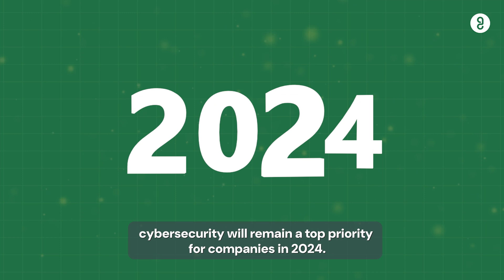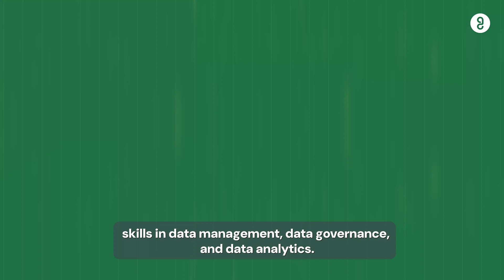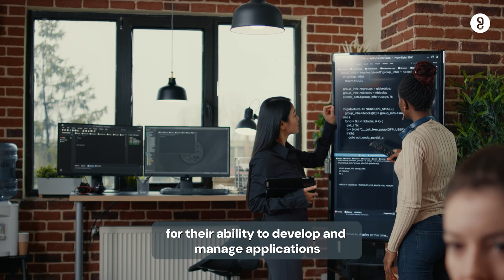The Most In-Demand Tech Certification for 2024 Revealed | GUVI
In this video, we're revealing the most in-demand tech certification for 2024. If you want to stay ahead of the curve in the tech industry, then this is the certification you need to get. Here is the most in-demand tech certification for 2024. If you want to work in the IT field, then this is the certification you need to get. So check out our certification website to learn more and get started on your path to success!

Chapters
00:00 Start
00:30 AWS Certified Solution Architect
00:51 Certified Ethical Hacker
01:14 Certified Scrum Master
01:42 Google Cloud Certified
02:08 Certified Devnet Associate

Operating System Comparison You Need Before Choosing | OS | GUVI

Welcome to our Guvi Youtube channel! We are dedicated to providing high-quality educational content that helps learners of all ages and backgrounds achieve their learning goals.